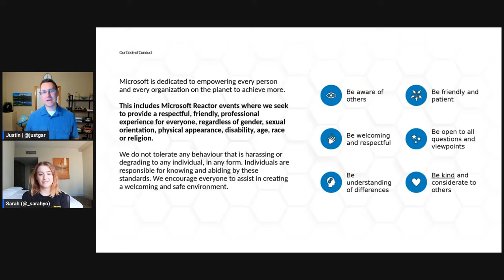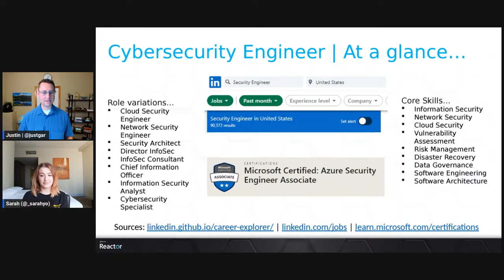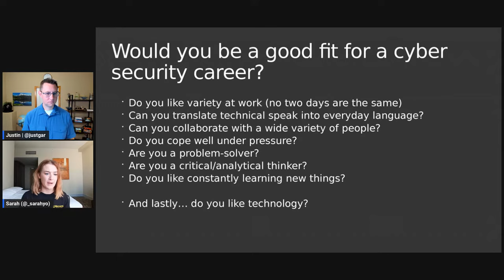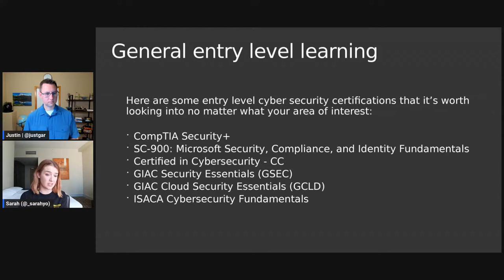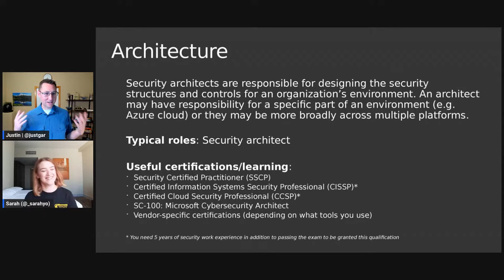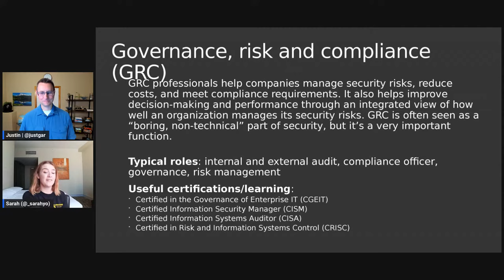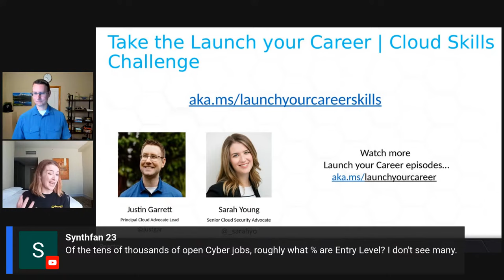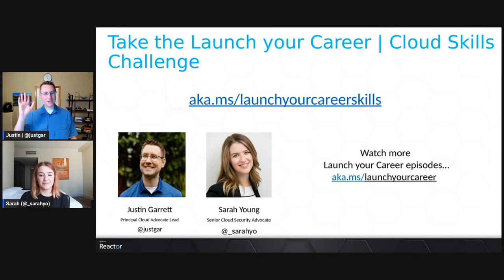Launch your Career: Cybersecurity Engineer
Are you exploring a career in information and cloud security? Or just curious how to become a Cybersecurity Engineer? Want to know what “a day in the life of” is really like before you make a move? Or get a jumpstart on the skills needed for success? Join host Justin Garrett and guest Sarah Young, Senior Cloud Security Advocate as we explore what inspired Sarah towards her chosen career, discuss the strategies and best practices for landing a dream job, explore the toolset she uses for success, and reflect on her learnings for continued career progression.

Join us and launch your career! Come get your questions answered and share your own ideas in our Microsoft Reactor community.
Livestreaming on [YouTube] [Twitch] and [LinkedIN] available on-demand after.

* Learning professionals that may be exploring new job roles or evaluating a career change
* Students discovering new careers in tech
* Educators/Volunteers in STEM professions
* Cybersecurity Engineers and similar job roles; please share your perspective in our community!

1. Profile of “a day in the life” of the Cybersecurity Engineer from a guest expert
2. Strategies, perspectives and best practices for landing a role and successful career progression
3. Recommendations on technical skills and toolsets to focus on (with demos)

*Want to start learning now?*
Take the Launch your Career [Cloud Skills Challenge] that includes topics like how to get noticed by prospective employers, successful interviewing strategies and job role-specific technical learning paths.

Are you exploring a new career? Or just curious how to become a Data Scientist, AI Engineer, Web Developer, Cybersecurity Engineer or other in-demand, high-growth potential technical job role? Want to know what “a day in the life of” is really like before you make a move? Or get a jumpstart on the skills needed for success? This is the series for you! Join host Justin Garrett and Microsoft engineering guests from around the World as we explore what inspired us towards our chosen career, discuss the strategies and best practices for landing a dream job, explore the toolsets used for success, and reflect on our learnings for continued career progression. Come get your questions answered and share your own ideas in our Microsoft Reactor community. Join us and launch your career!

See the [Series page for full list of job roles] and guest speakers livestreaming throughout 2023.

[eventID:18213]